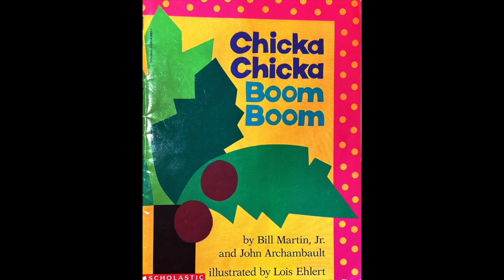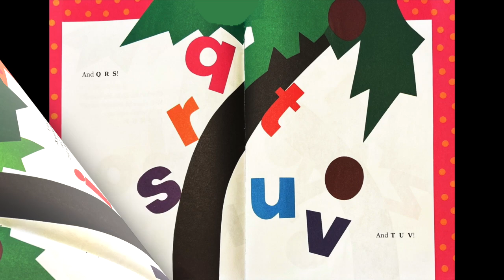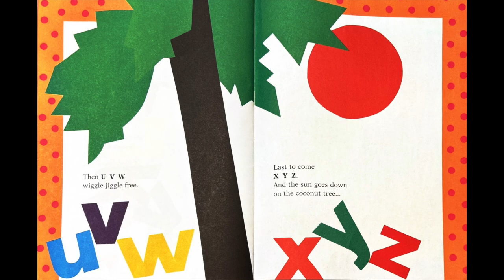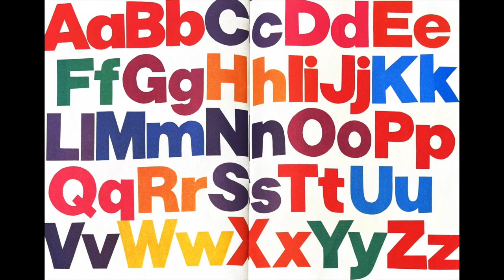Chicka Chicka Boom Boom (by Bill Martin Jr. and John Archambault) Read Aloud